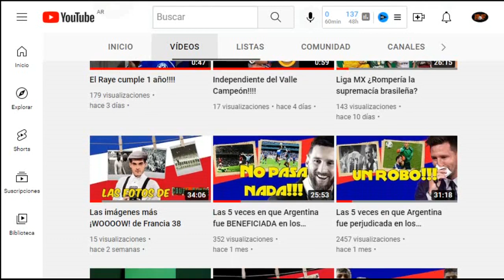HERVÉ RENARD: El personaje de la Fecha 1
Acompañame a conocer al personaje de la 1° fecha del Mundial: el entrenador de Arabia Saudita, Hervé Renard
0:00 Presentación
1:47 ¿Quién es Hervé Renard?
4:20 Los inicios
7:53 La consagración
11:21 Conclusión